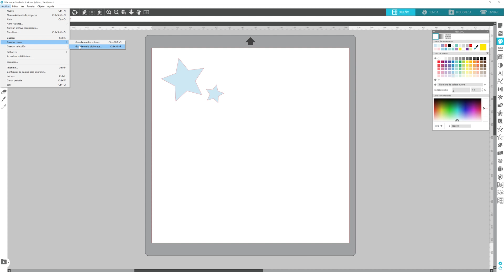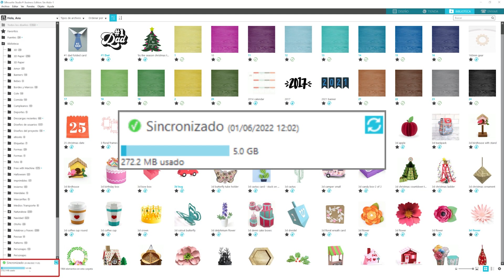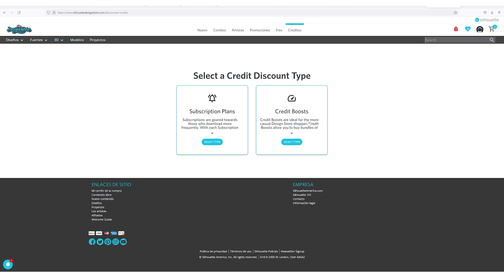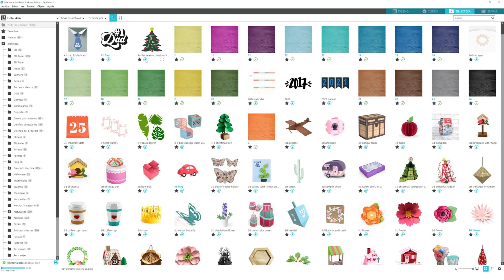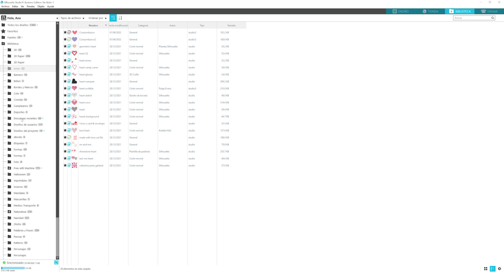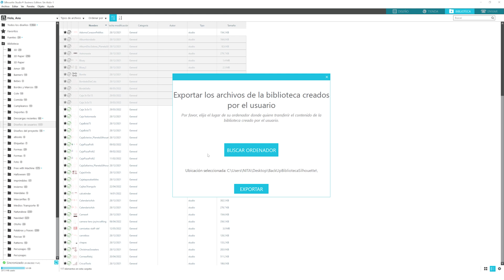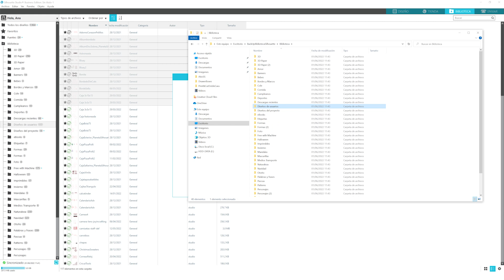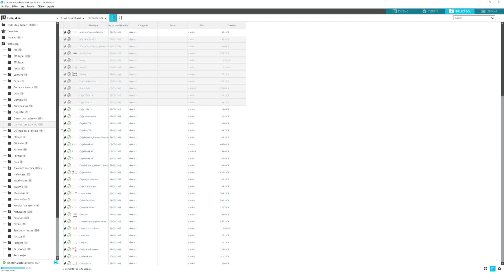Biblioteca Silhouette. Solucionar problema de espacio en la nube.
Un montón de información sobre la biblioteca Silhouette, cómo liberar espacio del cloud y cómo exportar tus diseños.